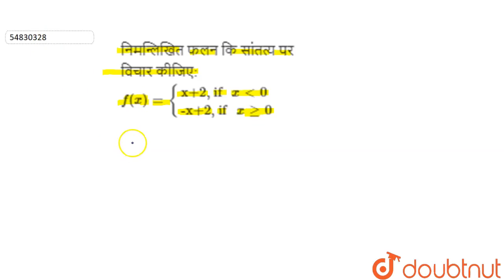निमन्लिखित फलन कि सांतत्य पर विचार कीजिए:f(x)={{:(x+2, if xlt0),(-x+2, if xge0):} | 12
निमन्लिखित फलन कि सांतत्य पर विचार कीजिए:f(x)={{:(x+2, if xlt0),(-x+2, if xge0):}
Class: 12
Subject: MATHS
Chapter: सांतत्य तथा अवकलनीयता
Board:UP Board

👉 Have Any Query? Ask Us.